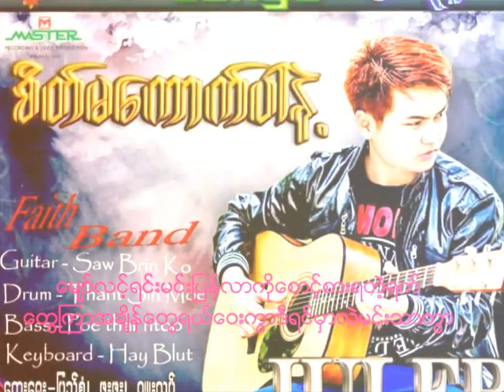ခ်စ္​တယ္​ဆိုတဲ့စကား - Julep/J Zack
​ေတး​ေ​ရး - Julep
Julep ရဲ႕ ကိုယ္​ပိုင္​သံစဥ္​သီခ်င္​း​ေလးတပုဒ္​ပါ ။Julep ရဲ႕ စိတ္​မ​ေကာက္​ပါနဲ ့ ​ေခြထဲက သီခ်င္​းတပုဒ္​ပါ ။ Download Link ​ေလးက​ေတာ့